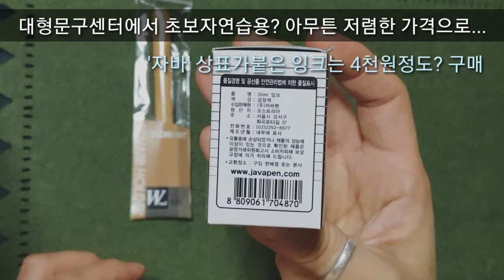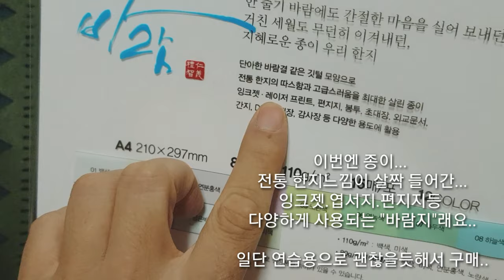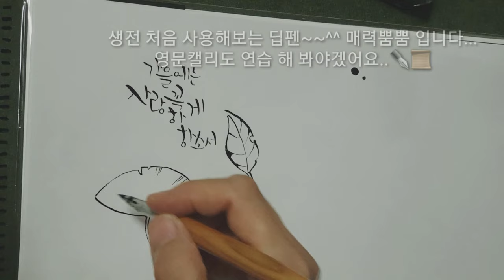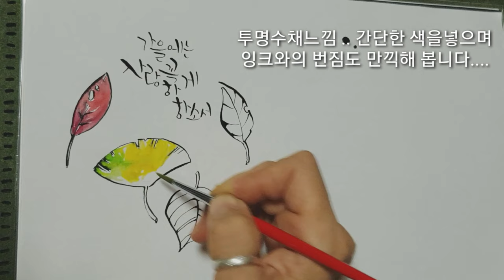[캘리안의 딥펜캘리]리뷰✒ 초보독학..손글씨/handwriting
제가 그동안 꽃그림위주의 수채캘리엽서 그려왔는데요..
이번에 다뤄보고싶었던  딥펜드로잉✒에
도전을 해보았습니다..

좀 더 연습해서 다양한 딥펜리뷰와 함께
영문캘리.정물.풍경 인물등
초보독학하는 영상을 보여드릴 계획입니다.

펜캘리를 처음 시작하시는 초보자님들
캘리안과 함께 시작 해봐요~~^^